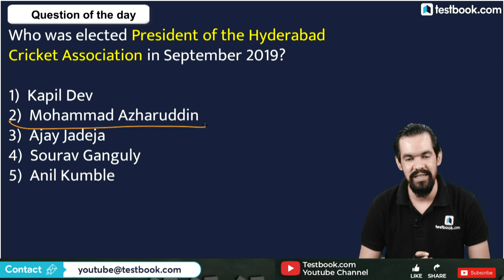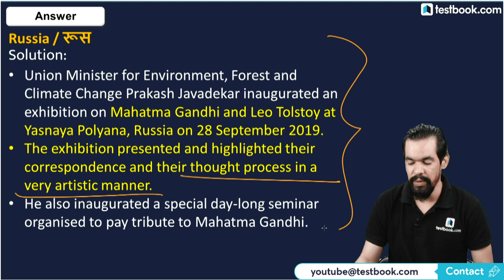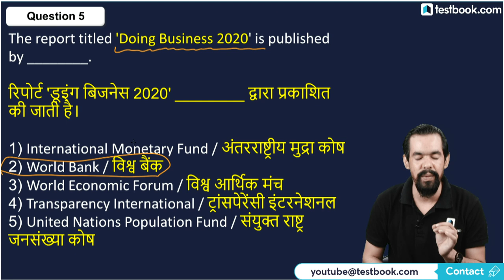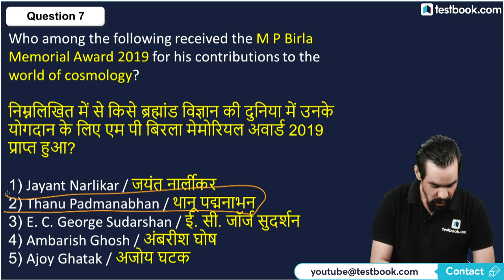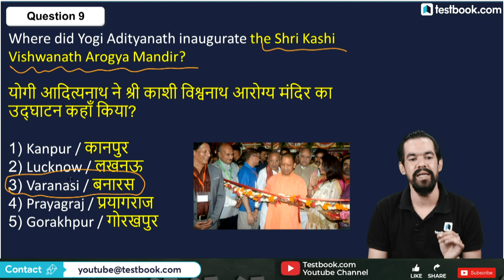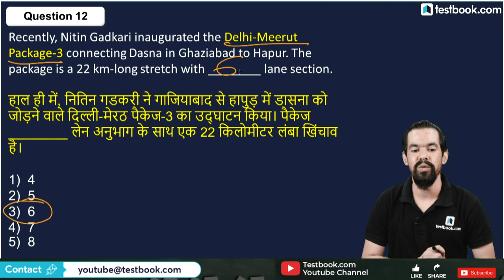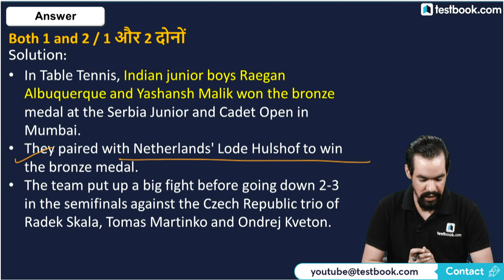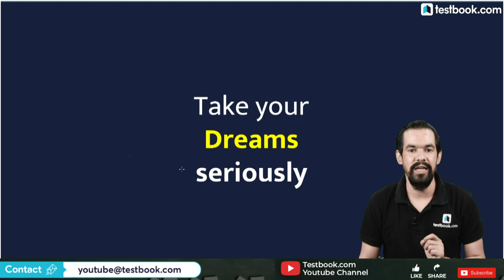1 October Current Affairs in Hindi | Latest News | Daily Current Affairs Show by Mahesh Sir #413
Watch this video on 1st October 2019 Current Affairs & boost your preparation for Railway, SSC & Bank Exams like RRB NTPC 2019, RRB Group D & SSC MTS 2019!